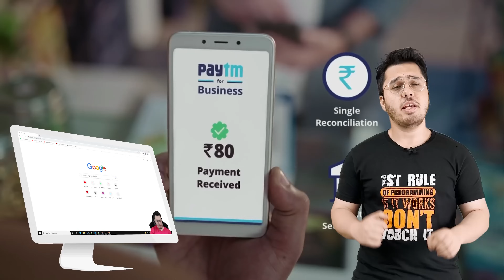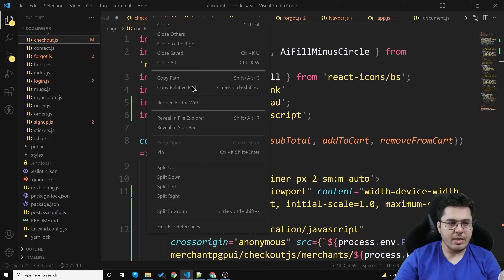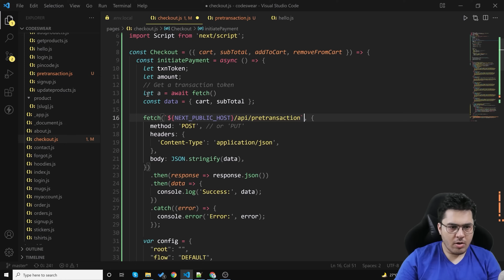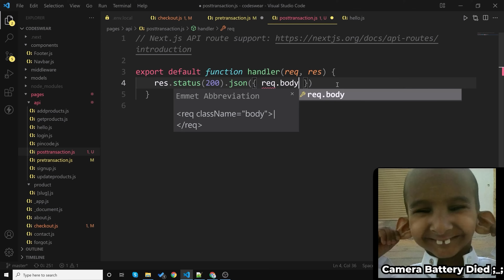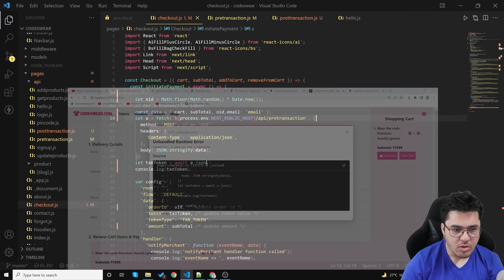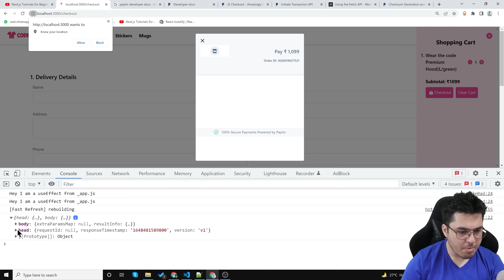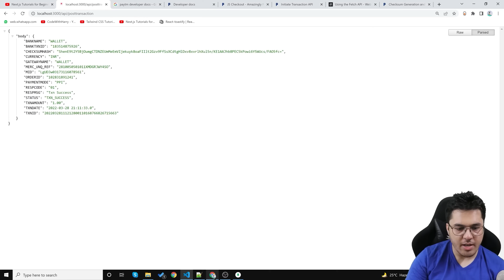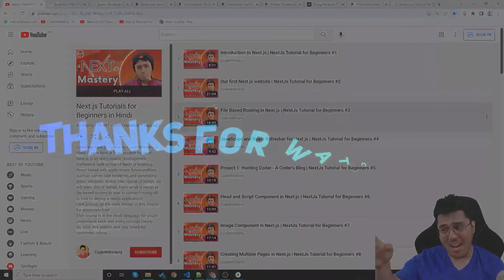Adding Payment Gateway to Codeswear.com | NextJs Tutorial for Beginners #62